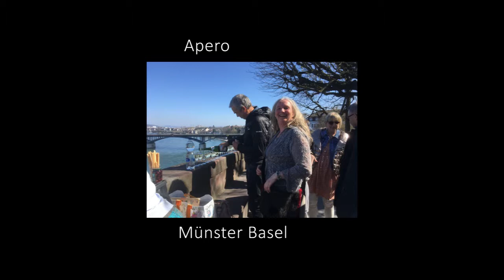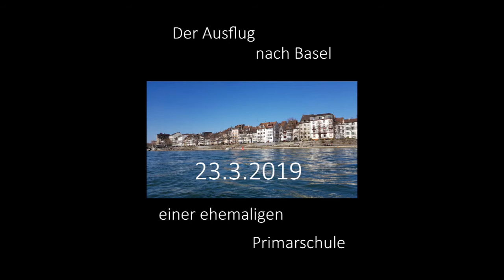Basel, die Zeitreise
Das ist eine Video Dokumentation unseres Klassentreffens, 46 Jahre nach dem letzten gemeinsamen Schultag. Mein bescheidener Beitrag ist die Bluesgitarre.